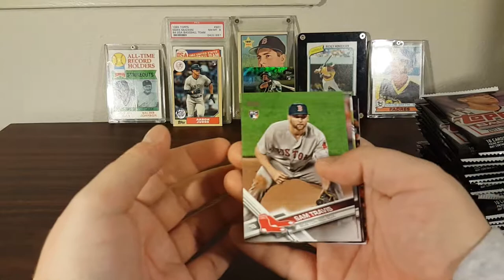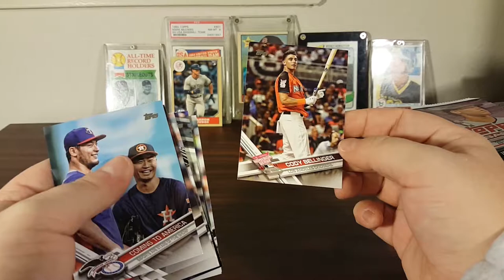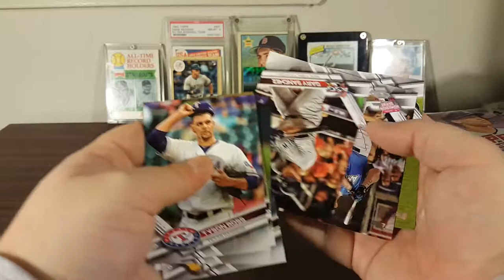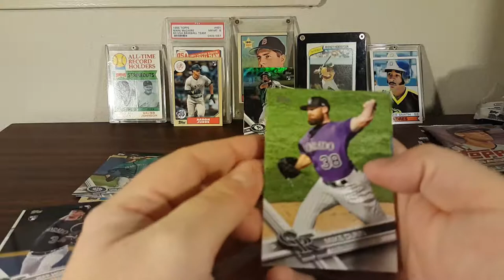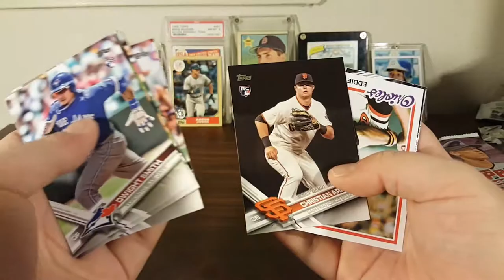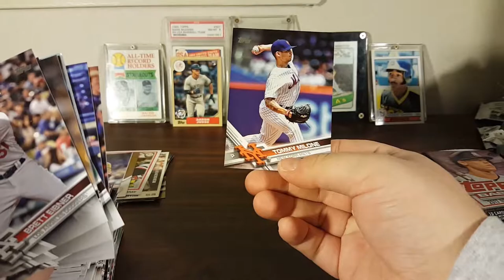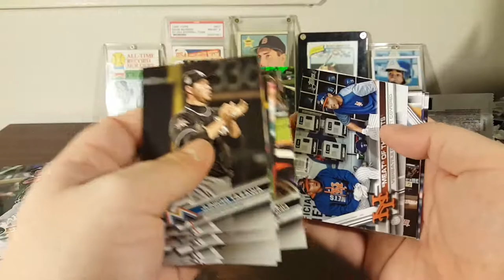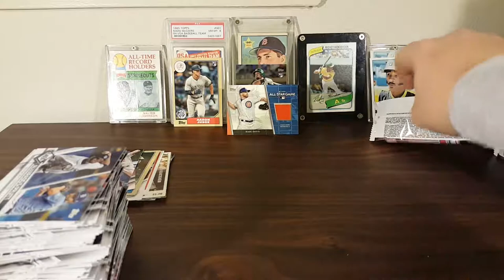2017 Topps Update Series Box Break Part 2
Opening the rest of the Update Series Hobby Box.  I actually ended up getting a complete set out of this hobby box.  I am very happy with this purchase :)